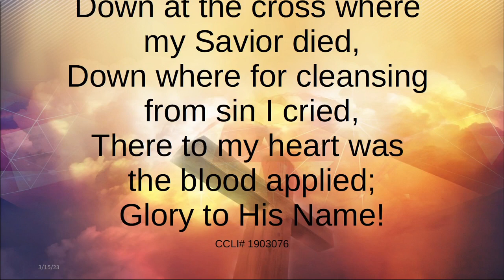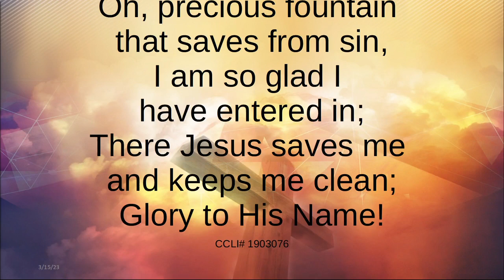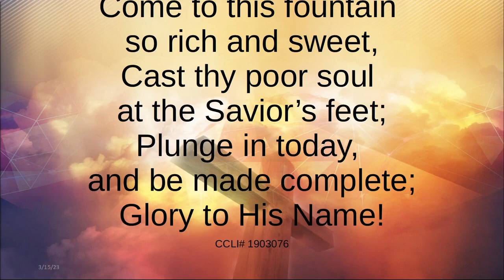Wednesday, March 15, 2023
The Unchanging Gospel for All Men - Galatians 2 - March 15, 2023